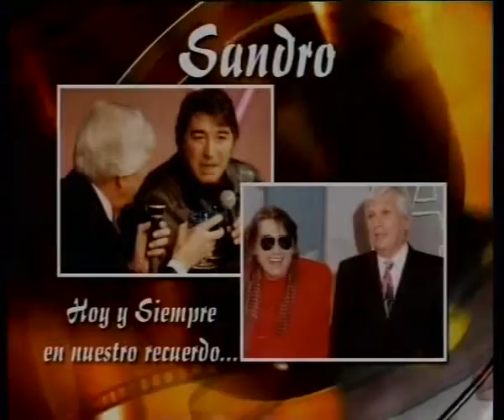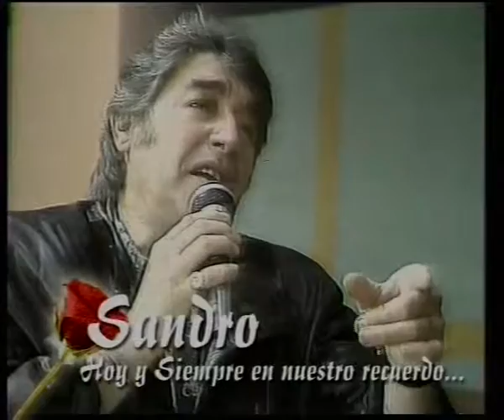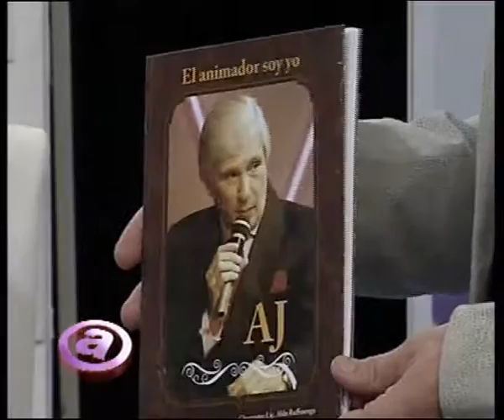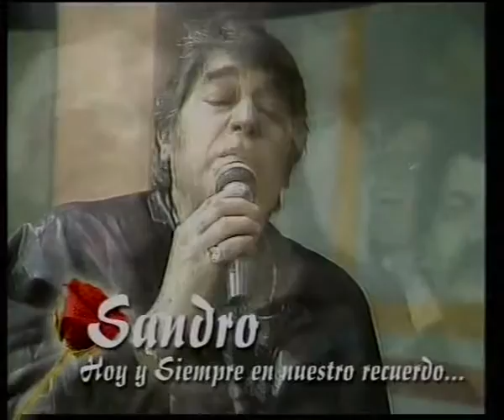PLAN A 2014 - EL CONDUCTOR SOY YO - AJ LLORENTE - 10/10/14 P.1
Lo conocemos como AJ, es una figura emblemática de la TV y la Radio de Rosario. Alberto J Llorente hace ya 50 años que actúa en los medios con sostenido éxito.   Nombrado Ciudadano Ilustre de Rosario y distinguido por su rol de locutor, estuvo en los dos canales de aire y en radio pasó por LT8, LT2 y LT3 y actualmente está en la AM 1330 con su clásico La mañana de AJ, en la tele lo conocemos por su programa “El Show de AJ” con muchos años en Canal 3 y en estos tiempos en Canal 5.
Ahora Alberto J. Llorente cumplió otro sueño: escribió su primer libro. En esta publicación cuenta su vida, la pública y la privada. 112 páginas, ilustradas con fotografías a color, relatan sus anécdotas en los medios y con los artistas que supo representar y forjar una amistad, como Sandro, Palito Ortega y Leonardo Favio, entre muchos otros.  Porque él subió escalón por escalón y supo persistir a las adversidades y aprovechar los buenos momentos. Supo nutrirse de cada trabajo y cada persona que lo rodeó y supo hacer conocidos y prestigiosos a muchos  artistas. Siempre se manejó con profesionalismo, constancia, respeto, dedicación, rigor y responsabilidad. Por eso es quien es. Hoy, toda su vida está plasmada en su libro: "El animador soy yo". Las páginas están repletas de anécdotas. Hay lugar para la diversión y también para la emoción. Incluso varios artistas forman parte de la historia: Palito Ortega, Leonardo Favio, Luis Miguel, Julio Iglesias, Leo Dan, Juan Ramón, Julio Sosa, Luis Aguilé, Raffaella Carrá, Rodrigo y Pablito Ruiz, entre otros  y por supuesto hay un capítulo destacado para su gran amigo Sandro. ¿Cómo vive y piensa el conductor de televisión más veterano de Rosario? ¿Qué cambios se produjeron en los medios en las últimas décadas? ¿Cómo cambiaron los gustos musicales de la gente?